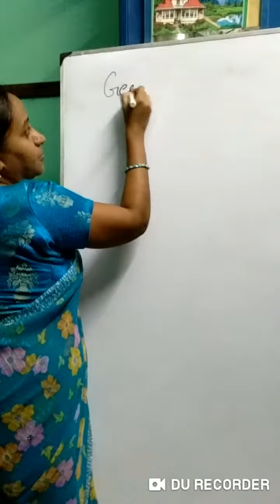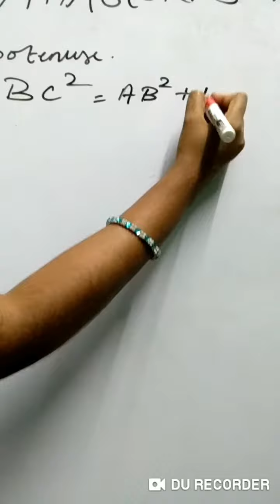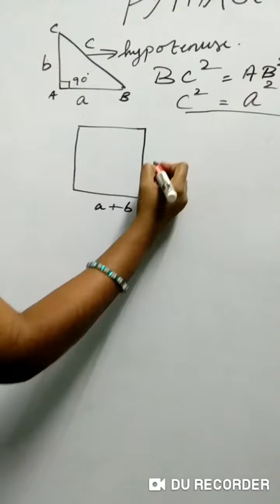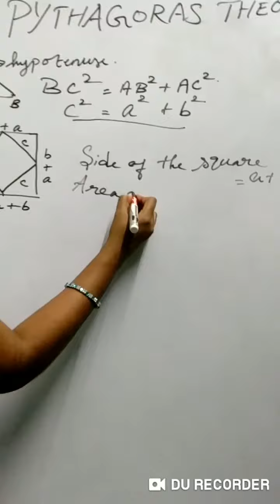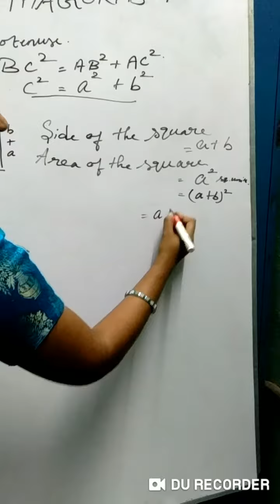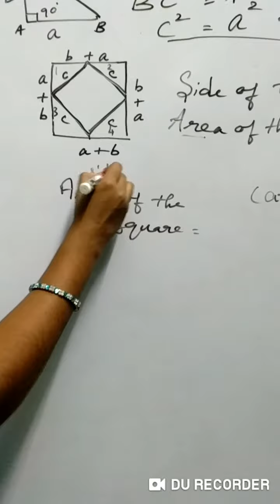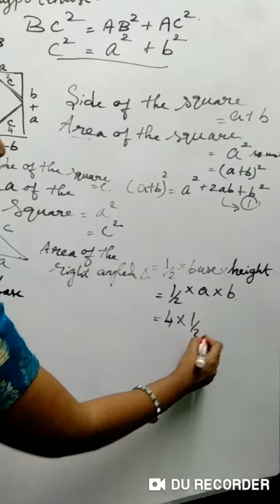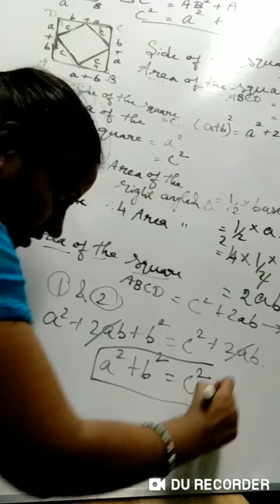Pythagoras, Pythagoras theorem,Geometrical proof of Pythagoras theorem, proof of Pythagoras theorem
Geometrical proof of Pythagoras theorem,  we changed our channel from movi APJ to this channel so pls continue ur support friends